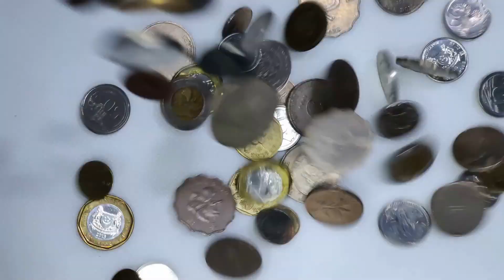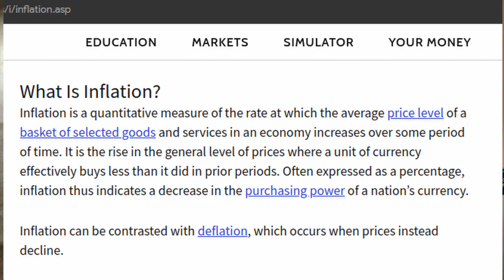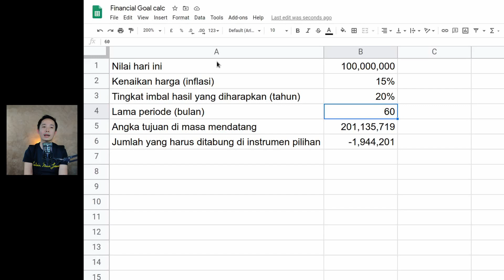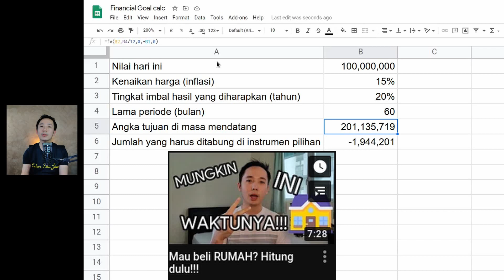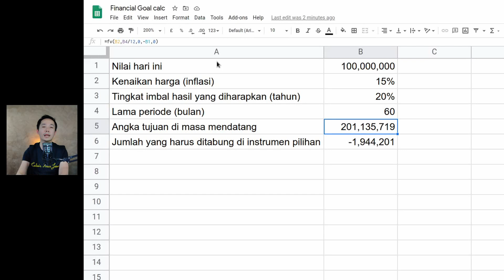Sudahkah menghitung MASA DEPAN-mu???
Punya impian boleh-boleh saja, namun apabila tidak realistis dan tidak terukur, gimana bisa tercapai?
Di sesi ini, saya berbagi cara menghitungnya menggunakan calculatornya.

5:11 Contoh Perhitungan menggunakan calculator